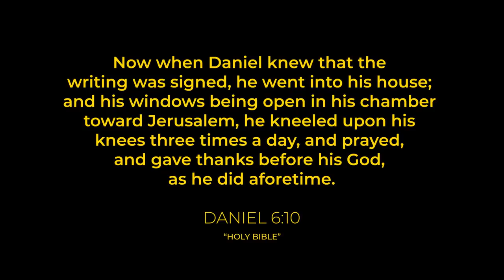Pain - God has a Purpose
We are living in challenging times. Sufferings happen to everyone, both to the righteous and unrighteousness. But the outcome may vary depending on how we respond when we go through pain. Choose to respond in Thanksgiving & Prayer.
Be encouraged, in the midst of your pain, God still has a purpose.

Blessings!
Bethel AG Church International Worship Centre